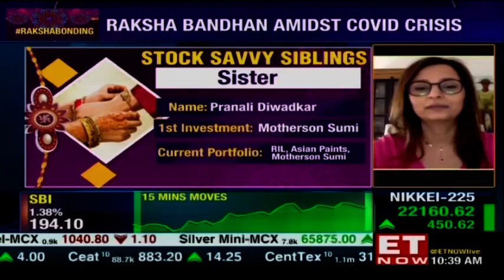From Brother To Fund Manager | RakshaBonding Special On ET NOW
It's Rakshabandhan today, so we thought of dedicating a special half-hour show to celebrate this very bond between brothers and sisters and, we've got a very special duo on the show today to do just that! We all know how retail participation has jumped up in the last 3 months, so here's a story of a brother who's inspired and now mentoring his sis to invest too. Nikhil Diwadkar, Investor turns from a brother to his sister’s fund manager during the Coronavirus pandemic lockdown. Here’s Warren Buffett’s twist to ‘rakhi’. Which contra bets should you invest in for your ‘Raksha'? Catch the full interview with Nikhil Diwadkar as well as Pranali Diwadkar, Production Designer.